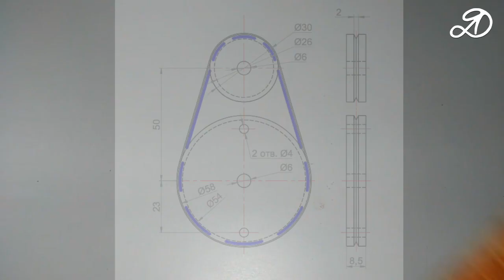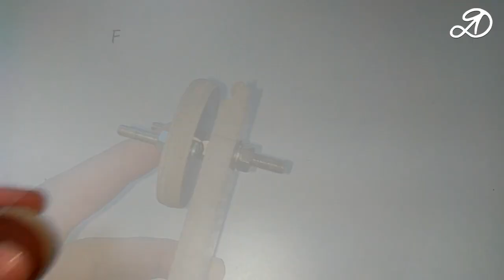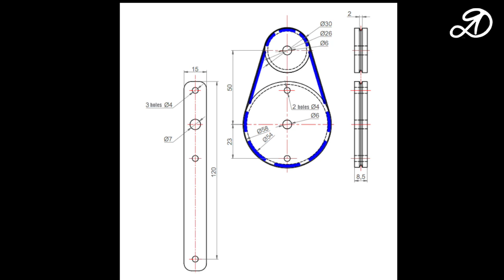Manual drive for winding cord DIY. Homemade belt reducer + Lifehack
DRAWINGS:
Adapter for connection to the coil

In the last video I showed how to wind cord on the reel using a drill, but the method was quite comfortable, and such high speed is not needed.
In this video I show how I made a manual belt drive from scrap materials for winding polyester cord on self-made coil. Such a device can easily enjoy a woman and even a child.
To begin, it is necessary to fix the rack actuator to the table clamp. Connect the coil to the adapter. Then insert the axis of the second post. I also came up with an interesting hack that allows you to hook on a stand for table top or hung on a Cabinet door. For this side tacked metal corners.

ADVANTAGES:
1 - you Can make your own hands at home from improvised means
2 - Greatly facilitates the process of winding the cord.

DISADVANTAGES:
1 - Slight resistance to rotation and flutter (thread bolt rubs on the laminate). To reduce friction and prevent rapid wear can try to use metal bushings or bearings.

GEAR RATIO
i = D1/D2 = 58/30 = 1,93
That is 1 turn of the handle turns almost 2 turns of the coil.

MATERIALS (NOTE: the Size of the bolt based on the thickness of the laminate 8.5 mm and nuts 5 and 3 mm):
Bolt M6x40 (secret) - 1 PC.
- Bolt М4х25 - 3 pieces (or 4 pieces for double mounting on drive pulley)
Nut M4 - 10 PCs (or 15 PCs double mounting on drive pulley)
Plug M6 - 2 PCs. (you can use them is extreme nuts)
- 20-30 mm Screws - 6 PCs.
- I used a metal bar 100х15 (or 120х15 for double mounting on drive pulley) - this 76 mm, it is possible to bond the 2 together.
- Braid (width of 6-8 mm, length 27 cm). You can use a flat strip of fabric
Laminate 200х50х8,5 mm
DSP 200 mm

Movies shown on that channel, show the personal experience and are entertaining. For all that you do, you answer yourself. Observe caution and safety rules.

goo.gl/lTXljH - Instuctions
goo.gl/Jy8Xjd - Parcels, Reviews, Tests
goo.gl/RtQfXg - Water Device
goo.gl/u4Snhv - Interesting Ideas
goo.gl/LzpXou - Repairs
goo.gl/lzM9Yg - Toyota Camry Gracia
goo.gl/zOHwUB - The use of plastic PET bottles DIY

1 - the Song "Delusion 32" by Audionautix belongs to.
2 - Movin
3 - the Song "Quirky Jerk" by Audionautix belongs to.
4 - Cielo
5 - Biggie
6 - Rustled Feathers